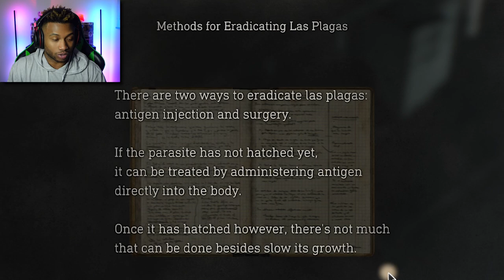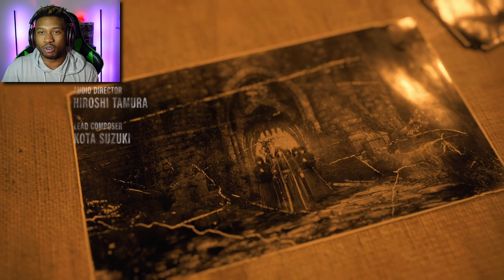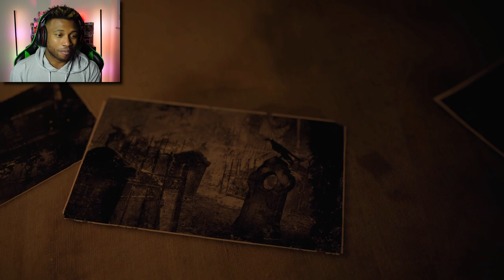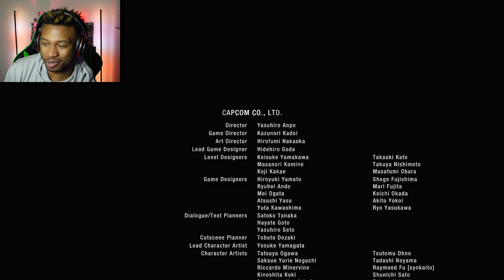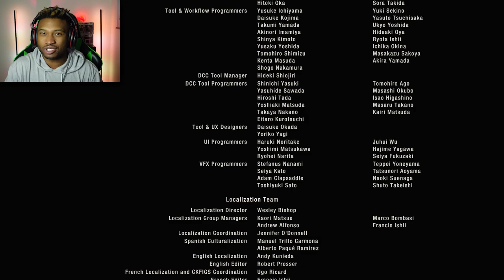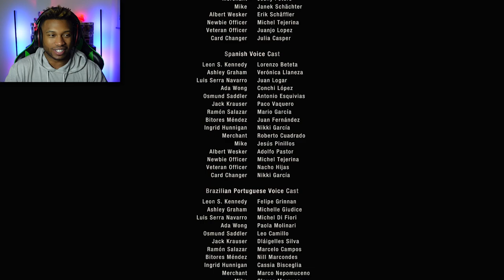The END of Lord Saddler | Resident Evil 4 Remake Ending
The final fight is on in the Resident Evil 4 Remake Ending, and Lord Saddler's end is near. Leon has one final mission with the help of Ada Wong. The determination to save Ashley and get her home safe will drive Leon to finishing the job once and for all...